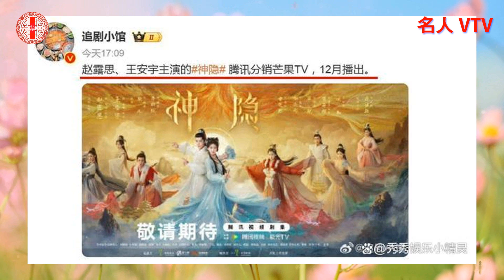赵露思王安宇《神隐》将播，颖儿李昀锐加盟，有望再创佳作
近日，备受期待的古装奇幻励志剧《神隐》正式官宣，将于今年12月首播。